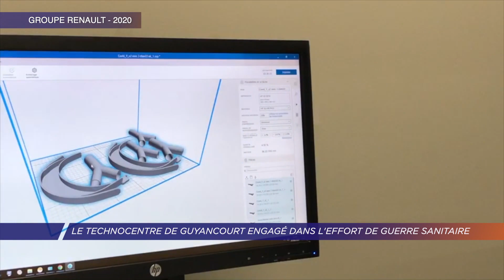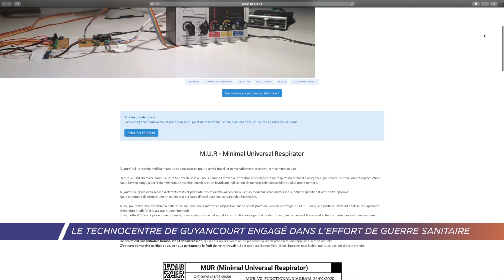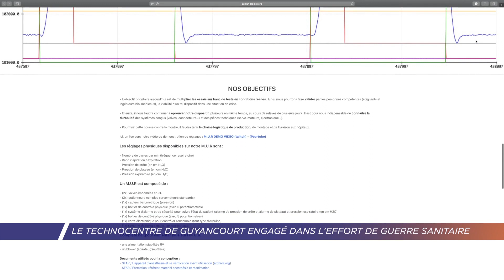Yvelines | Le Technocentre de Guyancourt engagé dans l'effort de guerre sanitaire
Depuis le début de la crise sanitaire et l'allocution du président de la République Emmanuel Macron, le Groupe Renault s'organise pour répondre aux besoins en matériel médical. Plusieurs projets sont engagés : la production de visières pour le personnel soignant et la participation à la conception de respirateurs. Le technocentre de Guyancourt participe activement à ces deux missions.